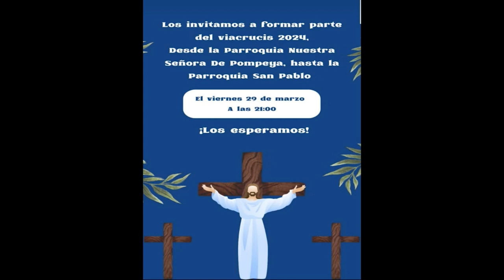COLUMNA SACERDOTAL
PADRE JUAN DOMINGO PISONI